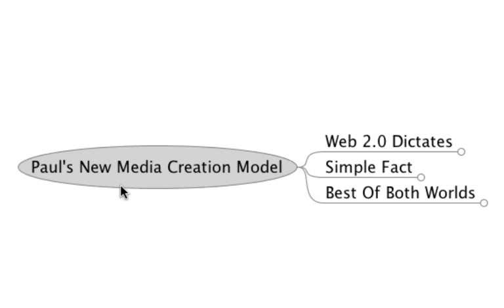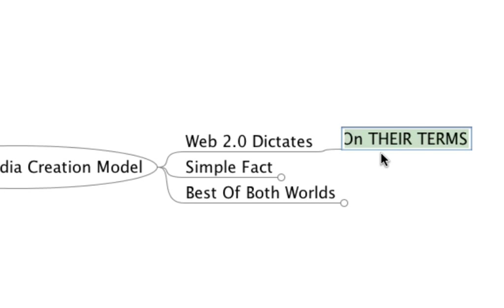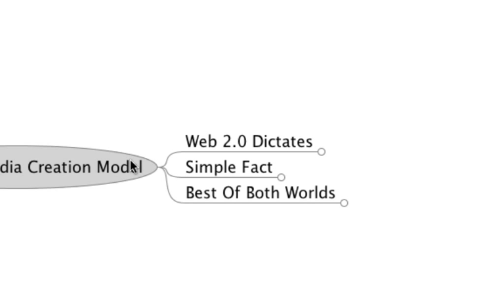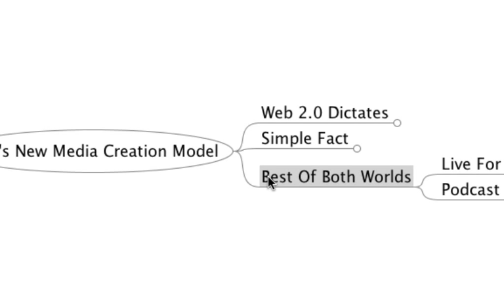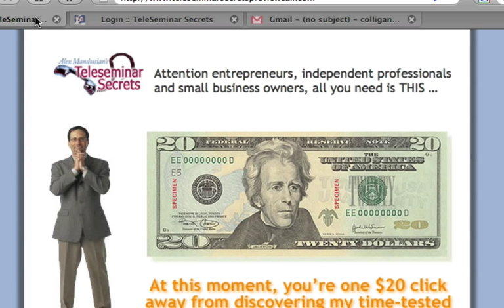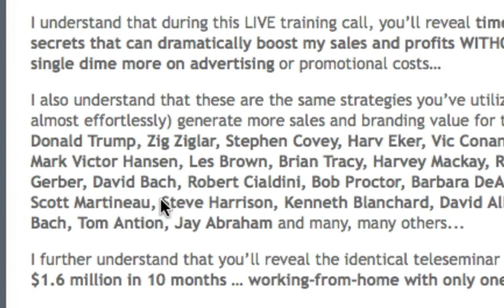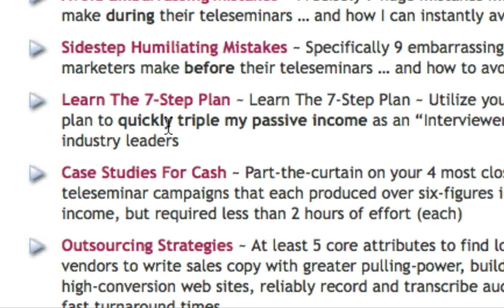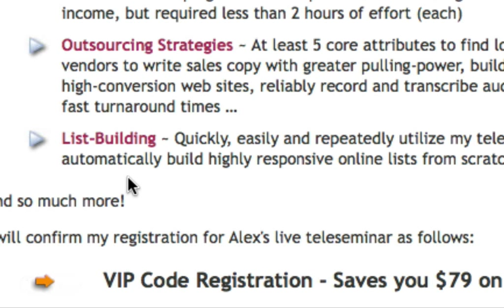New Media Content Creation Model - Paul Colligan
- Paul Colligan examines his New Media Content Creation Model and suggests something as "simple" as the Teleseminar can be a key element in New Media Content Creation.